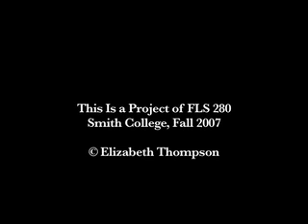Paranoia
The first short I made for my film class.